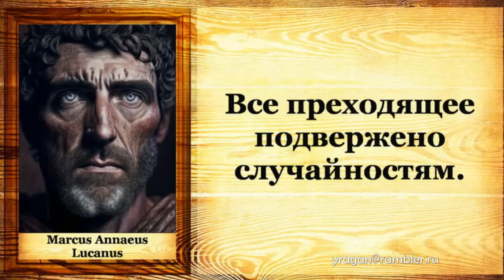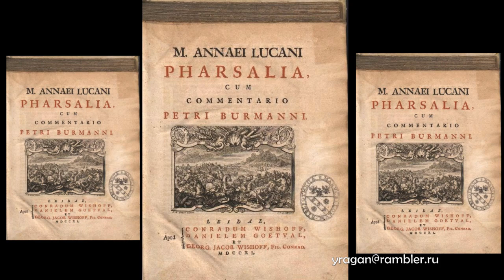ЛУКАН Марк Анней Римский поэт